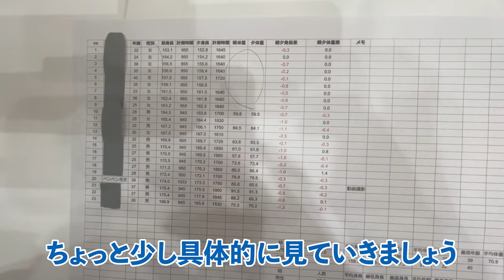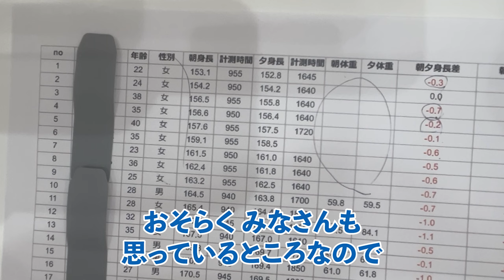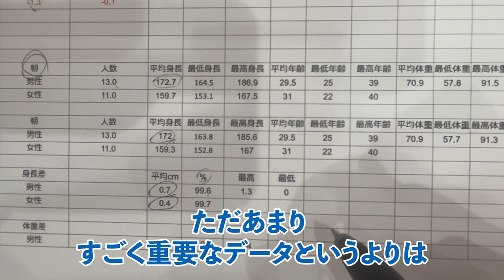朝の身長は夜の身長より●●cm高い？実際に測ってみた！【身長先生】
■目次
0:00 オープニング
0:13 今回のテーマ
1:20 身長差のデータの説明
3:34 まとめ
3:51 測定の様子